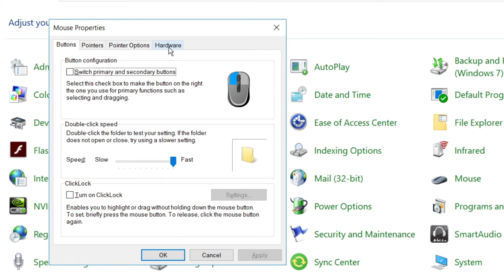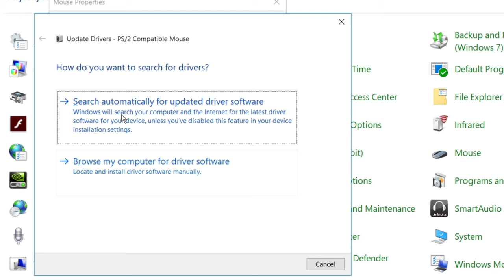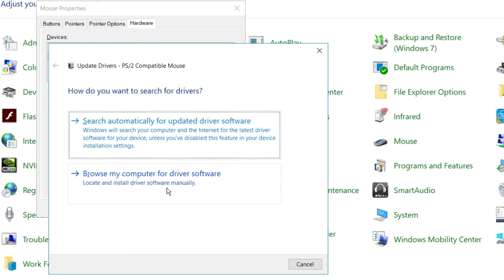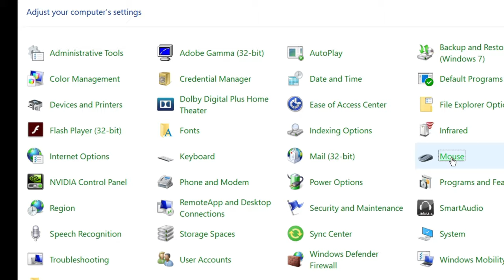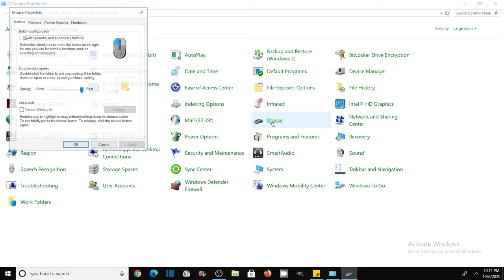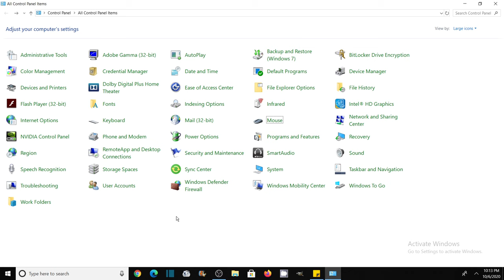How to Fix Cursor Problem Windows 10 - Cursor Freezes, Cursor Hangs, Cursor Disappears, Cursor Jumps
This video Tutorial explains How to Fix Cursor Problems in Windows 10. This video tutorial demonstrates how you can solve the mouse pointer/Cursor issues like Cursor Freezing, Cursor Hanging, Cursor Disappearing, Cursor Jumping in windows 10 easily.
Here I will show you how you can easily fix any of these issues related to cursor. Here I am going to tell you 4 different ways to fix your cursor problems in laptop quickly. And I am sure your mouse pointer (Cursor) problem will be Fixed.
Here I have demonstrated 4 fixes for different types of cursor problems like Updating the mouse drivers or rollback the driver software for mouse and other solutions in the control panel mouse option for fixing the problems of Cursor Freezing, Cursor Hanging, Cursor Disappearing, Cursor Jumping in windows 10. I am sure your pointer problem will be fixed.